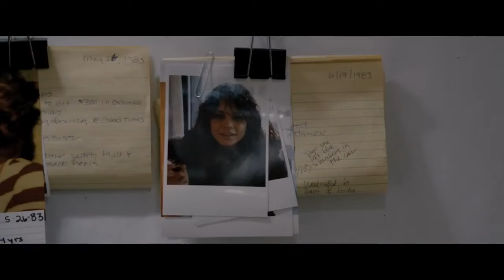The Frozen Ground TRAILER 1 (2013) - Nicolas Cage, Vanessa Hudgens Movie HD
An Alaskan police detective pursues an elusive serial killer who abducts women, and frees them in the wilderness to hunt in this thriller starring Nicolas Cage and John Cusack. A madman has been on the loose in Anchorage for over 13 years. Every attempt to capture him has only led to frustration for the local police, but Sgt. Jack Halcombe (Cage) is certain he can success where his colleagues have failed. Later, Sgt. Halcombe gets the break of a lifetime when terrified teen Cindy Paulson (Vanessa Hudgens) manages to beat the killer at his own game. Cindy's struggle, however, has just begun. Now the closer she and Sgt. Halcombe come cracking the case, the more cunning their sadistic target seems to grow. 50 Cent and Radha Mitchell co-star.